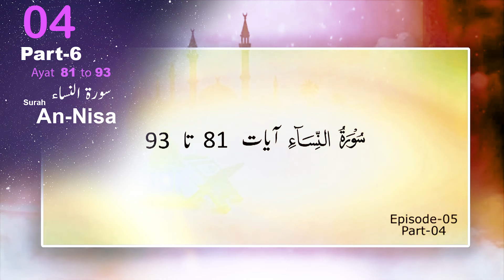04 Part 6 Surah An Nisa | سورۃ النساء | Tafseer Quran by Prof Maimoona Murtaza Malik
Surah An Nisa | سورۃ النساء | Tafseer Quran by Prof Maimoona Murtaza Malik

Title: Detailed Tafseer of Surah An Nisa Ayat 81-93 by Prof Maimoona Murtaza Malik | Understanding Quranic Wisdom

Description:
In this enlightening YouTube video, Prof Maimoona Murtaza Malik provides an in-depth tafseer (interpretation) of Ayat 81 to 93 from Surah An Nisa. These verses address crucial themes such as hypocrisy, obedience, peace, and conflict within the Muslim community. Prof Malik explores the intricate layers of meaning in each ayat, focusing on the historical context, linguistic nuances, and their practical implications in contemporary life.

Surah An Nisa, which focuses extensively on social justice, the responsibilities of Muslims towards each other, and guidelines for harmonious communal life, offers profound insights into managing personal and communal relationships according to Islamic principles. This session is particularly beneficial for those seeking to understand the balance Islam advocates between individual rights and societal duties, especially in matters of trust, peace-making, and handling deception.

Throughout the video, Prof Maimoona encourages viewer interaction and provides practical examples of how these teachings can be implemented in everyday situations. Her expertise in Islamic jurisprudence and modern applications makes this session a valuable resource for both students of Islamic studies and everyday believers seeking to live a life aligned with Quranic teachings.

Engage with us in the comments section below to share your reflections or ask questions.

Query: Why is understanding hypocrisy critical in Islam as highlighted in Ayat 81 of Surah An Nisa?

Related Topic: Exploring the psychological and social impacts of hypocrisy in religious communities.
Query: How can the Quran's guidance in Ayat 82 help in combating fake news and misinformation in today's digital age?

Related Topic: The role of religious teachings in promoting media literacy and critical thinking.
Query: What does obedience to Allah and His Messenger really entail according to Ayat 83?

Related Topic: The balance between spiritual obedience and personal freedom in contemporary Muslim life.
Query: How does Islam promote peace even in times of conflict as seen in Ayat 84-85?

Related Topic: Case studies of peace-making initiatives inspired by Quranic teachings.
Query: What deeper meanings does the Islamic greeting of peace carry, as discussed in Ayat 86?

Related Topic: The power of words in creating a harmonious society.
Query: How should modern Muslims deal with the issue of apostasy, based on the interpretations of Ayat 88-89?

Related Topic: Historical and contemporary perspectives on freedom of religion in Islam.
Query: What criteria does the Quran provide for establishing peace treaties according to Ayat 90?

Related Topic: Comparing Islamic peace principles with international peacekeeping laws.
Query: How does Ayat 91 delineate the rules of engagement in conflict?

Related Topic: Ethical conduct in warfare: An Islamic viewpoint versus global perspectives.
Query: What are the implications of unintentionally killing a believer, as mentioned in Ayat 92?

Related Topic: The concept of manslaughter in various religious and legal systems.
Query: Why is the punishment for intentionally killing a believer so severe in Islam, according to Ayat 93?

Related Topic: Examining the sanctity of life across different cultures and religions.